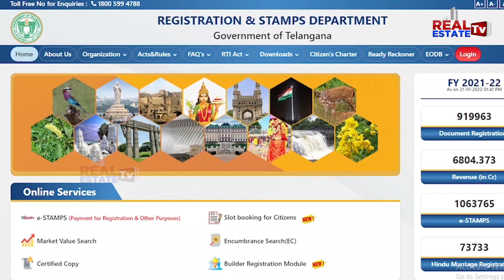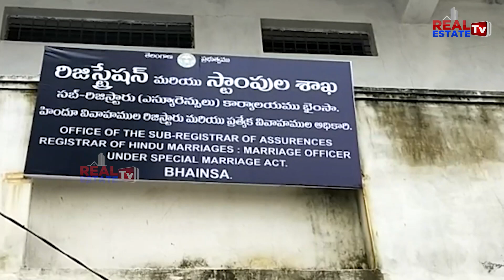BREAKING NEWS || తెలంగాణలో మళ్లీ రిజిస్ట్రేషన్ ఛార్జీల మోత || Registration Charges Hike in Telangana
మళ్లీ రిజిస్ట్రేషన్ ఛార్జీల మోత
తెలంగాణ రాష్ట్రంలో ఏడాది గడవకముందే రెండోసారి రిజిస్ట్రేషన్ల ఛార్జీలు పెంచాలని సర్కారు నిర్ణయించింది. మెరుపు వేగంతో రిజిస్ర్ర్టేషన్ ఛార్జీలు పెంచి ఫిబ్రవరి 1వ తేదీ నుంచి అమలు చేసేందుకు సన్నాహాలు చేస్తోంది. వ్యవసాయ, వ్యవసాయేతర ఆస్తుల మూల మార్కెట్ విలువల్ని సవరించడం ద్వారా భారీగా ఆదాయాన్ని రాబట్టాలని సర్కారు యోచిస్తోంది.

అధికార వర్గాల నుంచి అందిన సమాచారం మేరకు వ్యవసాయ భూముల మార్కెట్ విలువను 50శాతం మేరకు పెంచనున్నట్లు చెబుతున్నారు. అలాగే ఖాళీ స్థలాల విలువను 35 శాతం, అపార్ట్ మెంట్ల విలువను 25 శాతానికి పెంచాలని నిర్ణయించినట్లు సమాచారం. అంతేకాకుండా కొన్ని ఏరియాల్లో మార్కెట్ వ్యాల్యూ భారీగా ఉన్నచోట అవసరమైన మేరకు సవరించేందుకు వెసులుబాటు కల్పించనుంది.

రిజిస్ట్రేషన్ ఛార్జీల పెంపు విషయమై నాలుగైదు రోజుల్లో ఆర్డీవోల నేతృత్వంలోని కమిటీలు కొత్త మార్కెట్ విలువల్ని ఖరారు చేయనున్నట్లు తెలుస్తోంది. మొత్తం ప్రక్రియ వారం రోజుల్లోగా పూర్తి చేసి ఫిబ్రవరి 1వ తేదీ నుంచి ఛార్జీల పెంపు ప్రక్రియ అమలులోకి వచ్చేలా కార్యాచరణ చేపట్టారు. మార్కెట్ వ్యాల్యూ, వ్యవసాయేతర ఆస్తుల విలువల పెంపుపై గురువారం రిజిస్ట్రేషన్ శాఖ కీలకమైన సమావేశం నిర్వహించింది. స్టాంపులు రిజిస్ట్రేషన్ల శాఖ ఐజి శేషాద్రి, సంయుక్త ఐజి.లు, జిల్లా రిజిస్ట్రార్లతో నిర్వహించిన సుదీర్ఘ సమావేశంలో ఏమేరకు మార్కెట్ వ్యాల్యూ సవరించాలన్నదానిపై కసరత్తు చేశారు. ఒకటి రెండు రోజుల్లోనే పెంపు ప్రతిపాదనలు సిద్ధం చేసి ప్రభుత్వానికి నివేదిక సమర్పించే చాన్స్ ఉందంటున్నారు.

తెలంగాణ వచ్చిన తర్వాత ప్రభుత్వం మార్కెట్ విలువల పెంపు, రిజిస్ట్రేషన్ ఛార్జీల పెంపుపై దృష్టి సారించలేదు. కానీ గత ఏడాది జూలై 22వ తేదీ నుంచి వ్యవసాయ, వ్యవసాయేతర ఆస్తుల మార్కెట్ విలువతోపాటు రిజిస్ట్రేషన్ ఛార్జీలు, స్టాంపు రుసుములను పెంచింది. దాదాపు 20శాతం మేరకు మార్కెట్ విలువలను సవరించింది. కానీ ఏడాది తిరగకముందే మళ్లీ పెంచేందుకు రంగం సిద్ధం చేయడం చర్చనీయాంశమైంది.

వ్యవసాయ భూముల కనీస ధర ఎకరం 75వేలుగా నిర్ణయించిన ప్రభుత్వం తక్కువ విలువ ఉన్న భూమి మార్కెట్ రేట్ ను 50శాతానికి పెంచగా మధ్య శ్రేణి భూముల విలువను 40 శాతానికి, ఎక్కువ విలువ ఉన్న భూమి ధరను 30శాతం మేర పెంచింది. అలాగే ఖాళీ స్థలాల కనీస ధర చదరపు గజానికి 200 రూపాయలుగా నిర్ణయించింది. వీటి విలువ కూడా 50 శాతం, 40 శాతం, 30 శాతంగా పెంచింది. అపార్ట్ మెంట్ల ధరల్లో చదరపు అడుగు కనీస ధర వెయ్యిగా నిర్ణయించగా కనిష్టంగా 20 నుంచి గరిష్టంగా 30 శాతం పెంచారు. దీంతోపాటు స్టాంపు డ్యూటీ విలువ, రిజిస్ట్రేషన్ల రుసుం ను కూడా పెంచింది. మరి ఈసారి బాదుడు ఎలా ఉండనుందో అని జనాలు టెన్షన్ పడుతున్నారు.